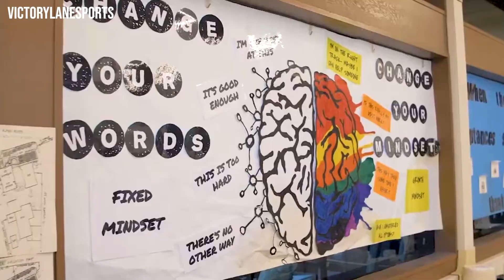Touchdowns, Triumphs, & One Missing Prize: Tony Gonzalez's Shocking NFL Legacy!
Dive deep into the high-octane universe of the National Football League, where players etch their names in history with every snap, every touchdown, and every game-changing moment. Among the pantheon of gridiron greats stands Tony Gonzalez, an icon whose name is synonymous with sheer excellence, innovation, and an unparalleled drive. Yet, amidst his incredible journey, there remains a chapter unfinished - the coveted Super Bowl victory.

Tony Gonzalez's saga is a masterclass in dedication, resilience, and the relentless pursuit of greatness. It serves as a powerful reminder that a player's true legacy is not always defined by trophies but by the impact they leave on the sport and its fans.

Join us as we navigate the highs and lows of careers that inspire and astonish.